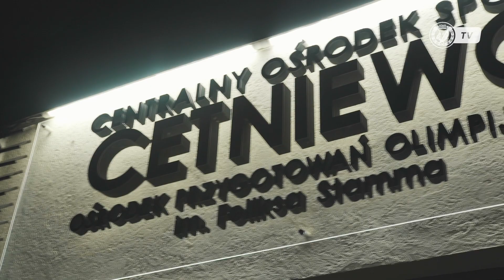Widzew w Cetniewie #1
Piłkarze Widzewa w środę późnym popołudniem dotarli do Centralnego Ośrodka Sportu w Cetniewie. Wcześniej odbyli w Łodzi trening na boisku przy ul. Małachowskiego. Zapraszamy na materiał z pierwszego dnia obozu.